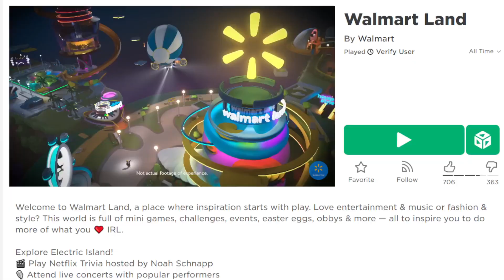ROBLOX | สอนรับของฟรี " เสื้อแจ็คเก็ต Walmart Land Jacket " ทำง่าย 5 วินาที !!